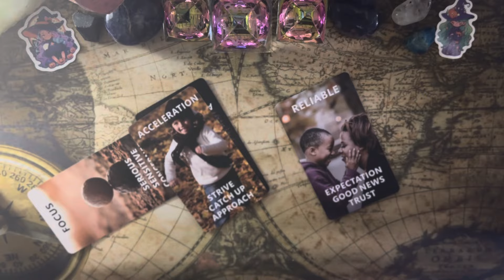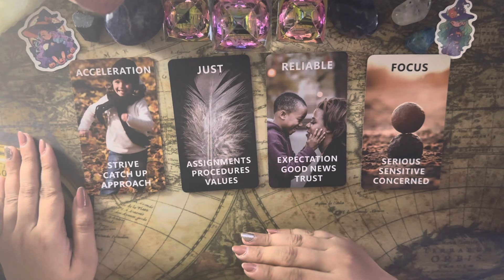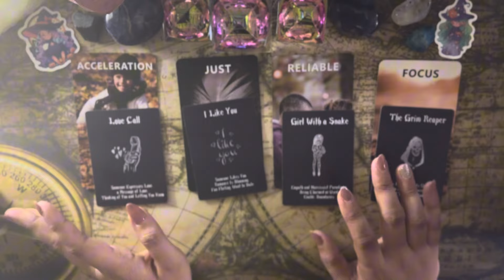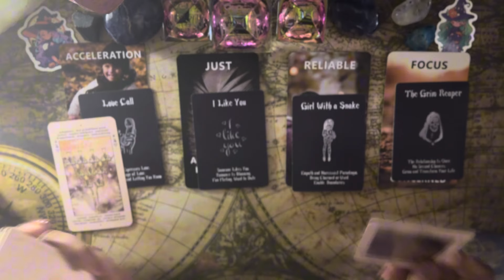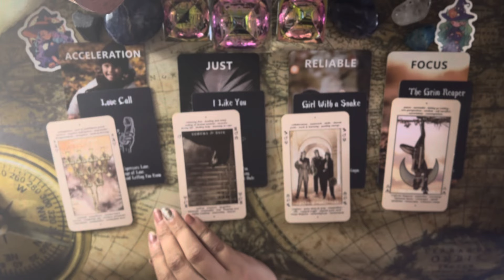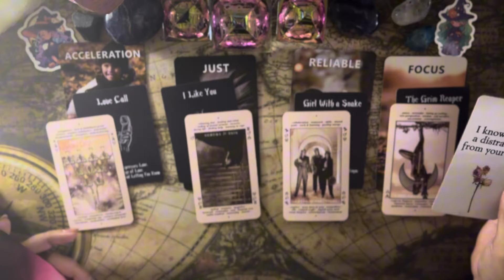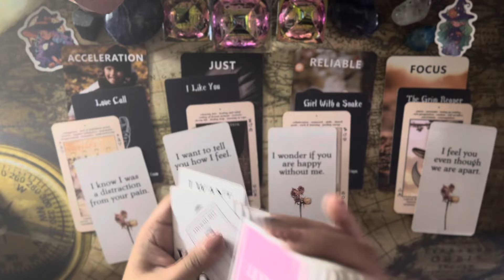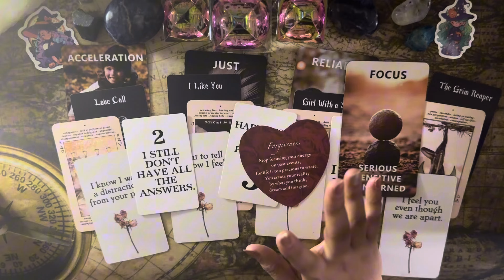Mayroon pa ba syang nararamdaman?Priority ka pa ba nya?love reading message from your person|tagalog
Mayroon bang hindi kaaya aya na nagyayari sa inyong dalawa ng person mo myloves? listen to this love energy reading to find out bakit nangyayari yan sa inyo.
kung ano man yung gusot na yan, mayroon mang gustong sumingit stay focused my love at sa feelings mo sa person mo.
If you feel resonated my loves i provide playlist for my chosen ones, empath earth angel introverts and starseed ! A journey of a lonely soul
By the way my loves most of my readings are timeless reading !

About me:
I'm a teacher, entrepreneur & spiritualist
I love to create tarot & astrology videos to bring you insight and clarity. Sending so much love your way beautiful Light Beings .I🤍u  ... ✨

about private / individual reading***
Visit my tiktok and please be reminded that I will never message you to offer a reading.